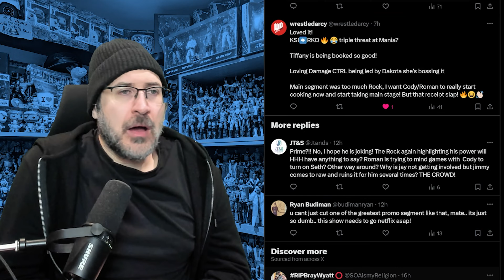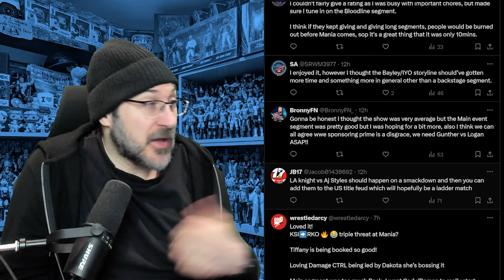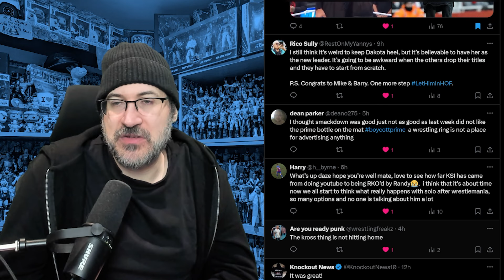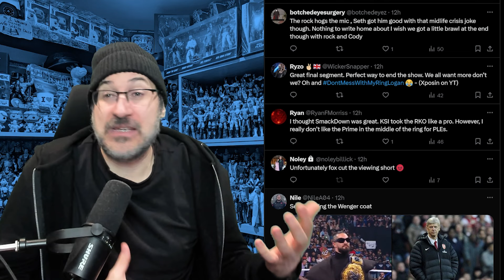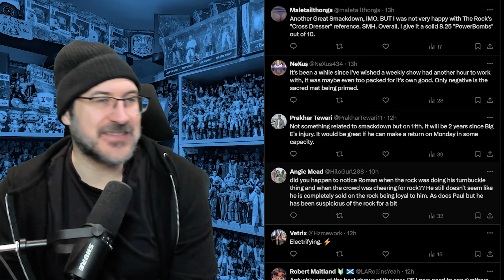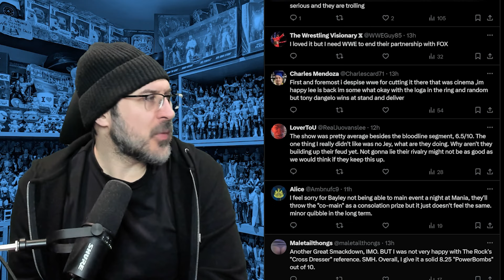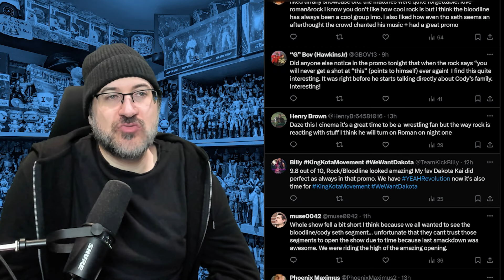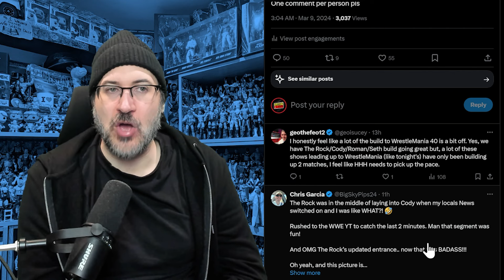OPINIONS! Did The Ending Ruin WWE Smackdown? Thoughts On The Prime Sponsorship! Cody Slaps The Rock!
OPINIONS! Did The Ending Ruin WWE Smackdown? Cody Slaps The Rock!

0:00 - Intro
45:00 - Match scores
45:24 - Show scores
46:23 - Your thoughts, theories and opinions

Smackdown matches
Kevin Owens & Randy Orton vs Austin Theory & Grayson Waller
Bobby Lashley vs Karrion Kross
Tiffany Stratton vs Michin
Angel vs Dragon Lee
Rock, Roman Reigns vs Cody Rhodes & Seth Rollins